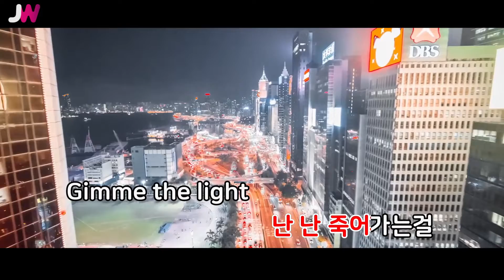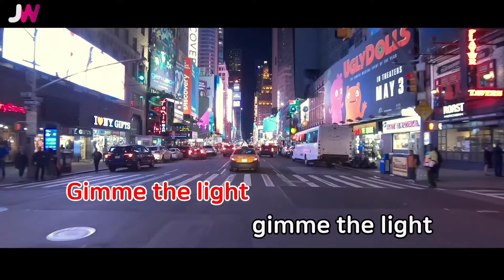[JW노래방] Gimme The Light / 2PM / JW Karaoke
번호 - 56664
제목 - Gimme The Light
가수 - 2PM